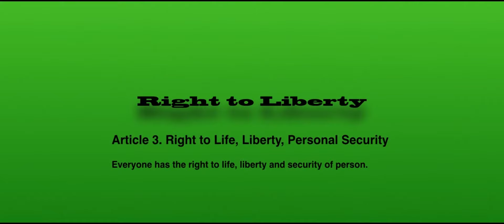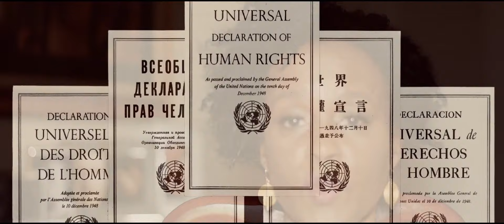Universal Declaration of Human Rights: 10 Facts S1E10 UDHR 1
In this video, I cite ten facts about the Universal Declaration of Human Rights (UDHR) as this year marks the 70th Anniversary of the its adoption.  The UDHR isa  major milestone in the history of human rights because representatives with various legal and cultural backgrounds came together and drafted a document that forms the basis of international treaties, contracts and other agreements.

This video relates to UDHR Article 1.Right to Equality

Each shelf is labeled with one of the 30 Articles of the Universal Declaration of Human Rights.  You'll also find selections for young readers and teens.
SUGGESTED READING ON HUMAN RIGHTS
Children
Born in 1929: Anne Frank and Martin Luther King Jr. (Parallel Lives) by Julie Knutson

We Are All Born Free: The Universal Declaration of Human Rights in Pictures by Amnesty International

Every Human Has Rights: A Photographic Declaration for Kids by National Geographic

I Have the Right to Be a Child by I Have the Right to Be a Child

Our Rights: How Kids are Changing the World (How Kids Are Making a Difference) by Janiet Wilsonn

Teens and Young Adults
Global Citizenship: Engage in the Politics of a Changing World (Inquire & Investigate) by Julie Knutson

General Audiences
Universal Declaration of Human Rights by United Nations Publications

Human Rights: A Very Short Introduction (Very Short Introductions) by Andrew Clapham

Human Rights from Below: Achieving Rights Through Community Development by Jim Ife
Janiece is an attorney , public speaker, author and human rights educator.  She creates educational materials  for children that teach social consciousness and human rights, produces and hosts a human rights show for international audiences,  and develops and moderates continuing legal education programs for attorneys worldwide.   She also is an author and a public speaker and has presented on human rights issues at places like the United Nations Headquarters in New York City and the New York State Bar Association’s Global Law Conference in Tokyo, Japan.

"How we live our lives determine what contributions we make to this world.© "  janiece

State how this video helped you or add a tip of your own.  Winner will be announced 14 May 3018.

janiece brown spitzmueller